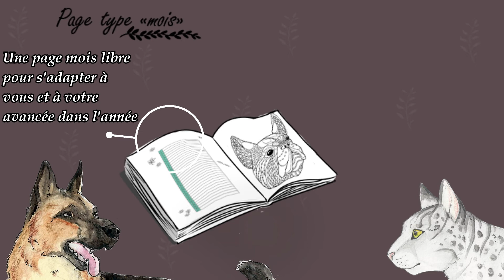Ouverture de la campagne Natura'bullet : Chiens et chats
Ma boutique :